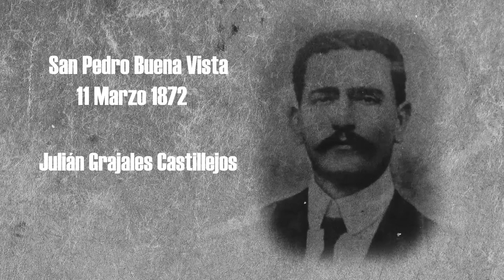Jose Emilio Grajales Himno